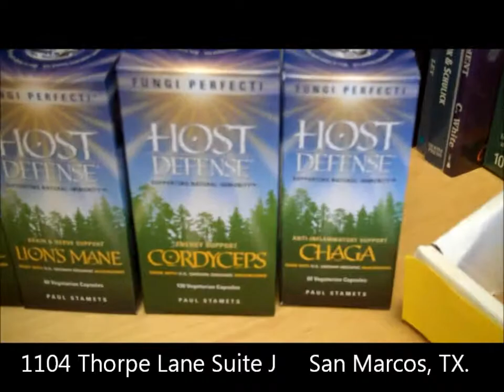Cornucopia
Keeping it Real Local visits the Cornucopia Natural Foods Store for the Herb of the Week with Cheryl. This week Cheryl talks about some different kinds of medicinal mushrooms.